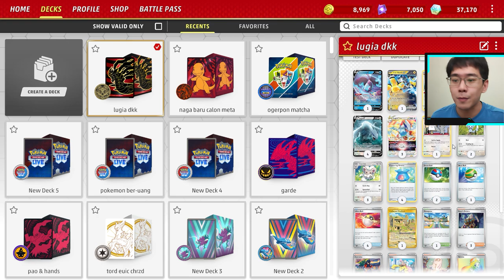Deck Lama Yang Dapat Upgrade Besar, Lugia Vstar + Panduan Main! Pokemon TCG Live Indonesia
Yang Ingin kasih rekomendasi deck pokemon, cari temen main, dan diskusi silahkan untuk gabung discord di bawah ini dan kumpulkan deck-deck terbaik kalian!

Time stamps:
00:00 opening
01:13 apakah deck ini f2p friendly?
02:49 cara main deck ini
07:05 komposisi pokemon di arena
08:26 kenapa bawa 3 carmine?
10:48 deck list
10:53 gameplay

DECK LIST (bisa di copy lalu import di game):
Pokémon: 19
4 Dreepy TWM 128
4 Drakloak TWM 129
3 Dragapult ex TWM 130
2 Natu PAF 25
2 Xatu PAF 26
2 Rotom V CRZ 45
1 Radiant Alakazam SIT 59
1 Manaphy BRS 41

Trainer: 34
4 Arven OBF 186
3 Iono PAF 80
2 Boss's Orders PAL 172
4 Buddy-Buddy Poffin TEF 144
3 Nest Ball PAF 84
3 Earthen Vessel PAR 163
2 Ultra Ball PAF 91
2 Rare Candy PAF 89
1 Super Rod PAL 188
1 Hisuian Heavy Ball ASR 146
1 Switch SVI 194
1 Enhanced Hammer GRI 124
1 Counter Catcher PAR 160
1 Unfair Stamp TWM 165
1 Technical Machine: Evolution PAR 178
1 Technical Machine: Devolution PAR 177
1 Rescue Board TEF 159
1 Forest Seal Stone SIT 156
1 Collapsed Stadium BRS 137

Energy: 7
4 Psychic Energy 5
3 Fire Energy 2

Rekomendasi VPN di PC: turbo VPN (yg logo kelinci), download di microsoft store, gratis. pilih yg server amerika atau server lain di mana ptcgl itu bisa diakses

tempat buat cari turnamen online pokemon tcg & deck-deck meta dari turnamen-turnamen resmi global